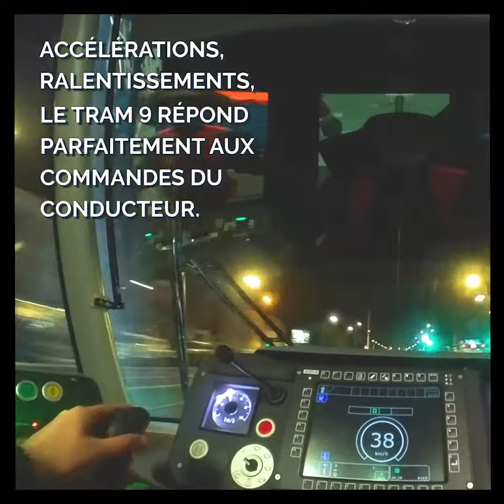Tram 9 : les essais nocturnes